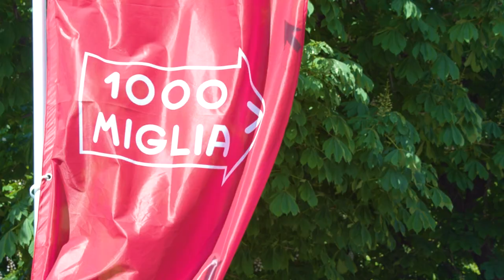EPIC MINUTES MILLE MIIGLIA Trailer 60 sec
For us this year a childhood dream has come true. We were invited by Mercedes Benz Classic to film at the Mille Miglia.
Here is a short teaser. The full film will be available after New Year's Eve when you are all sober again - and so are we... :-)
We wish you all a Happy New Year!